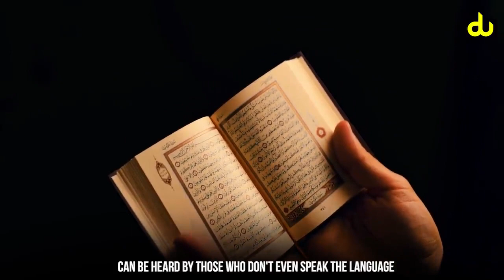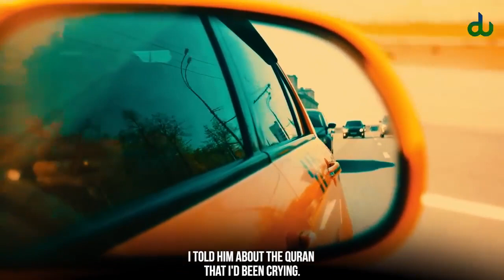Map for Life | The Quran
Credit : Digital Ummah